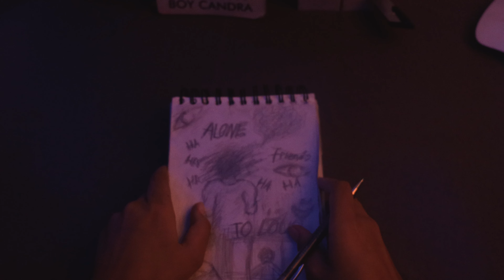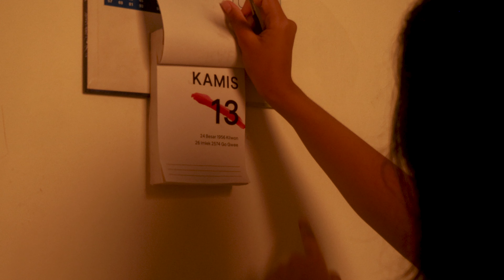BIRTHDAY - Short Movie